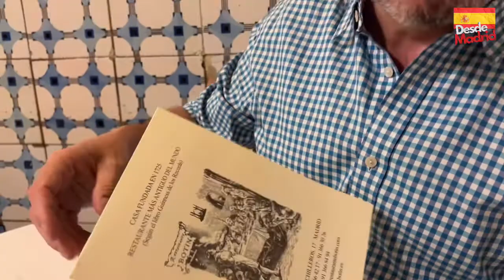🇪🇸 ¿Qué se come en Madrid antes de un partido de Champions League? 🇪🇸